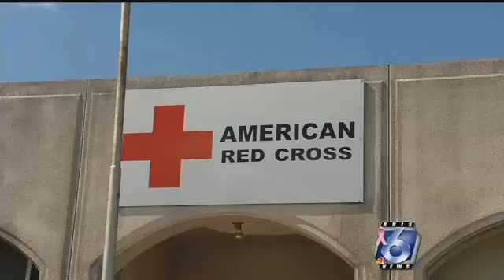Last day to apply for Red Cross financial assistance